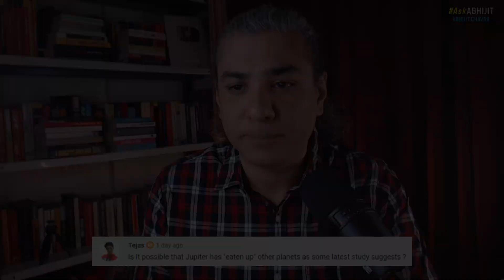Did Jupiter EAT Other Planets?